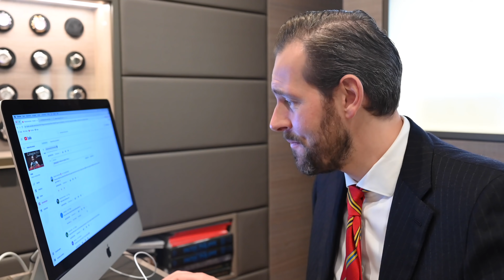Der tägliche Ablauf bei Colognewatch | Neu Eingetroffene Uhren | Diamanten | Oyster Perpetual | #180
Benesisstraße 32
50672
Öffnungszeiten

Cologne Watch
Schadowstraße 11
40212
Öffnungszeiten

Mo. – Sa.: 10 – 20 Uhr